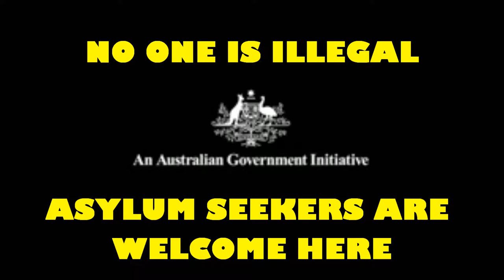ASYLUM SEEKERS COMMERCIAL - GREATLY IMPROVED - HD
In light of those shithouse advertisements that the government's been producing, I took it upon myself to produce an improved advertisement addressing asylum seekers since the Govt's efforts more or less sucked donkey boner.

HD VERSION